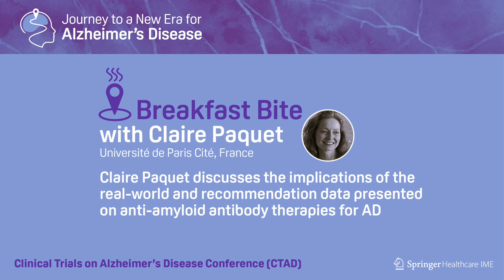CTAD – Breakfast Bite - Claire Paquet discusses the implications of the real-world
Claire Paquet discusses the implications of the real-world and recommendation data presented on anti-amyloid antibody therapies for AD.

These videos are part of the Independent Medical Education program entitled "Journey to a New Era for Alzheimer's Disease". The much-anticipated era of disease-modifying therapy for Alzheimer’s disease has at last dawned, promising significant changes in how the condition is perceived and managed.

Guide yourself through this transition with our carefully designed independent Alzheimer’s disease education program, led by world renowned experts and covering the biggest international conferences and disclosures across 2024.

This program is available in English, French, Spanish, Italian, German, Japanese and Simplified Chinese. Register in your preferred language before you start.

This activity is supported by an educational grant from Lilly.

This program is intended for healthcare professionals only